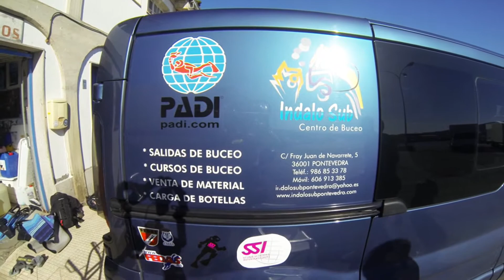20140503 Bajo Canelas Prueba lente macro GoPro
Segunda prueba con la GoPro. Esta vez está todo grabado con la tente macro y con iluminación. Salida con Indalosub Pontevedra. Punto de Inmersión: Bajo de canelas.